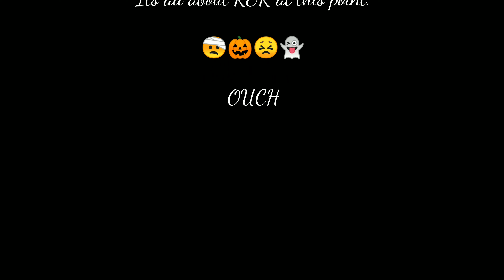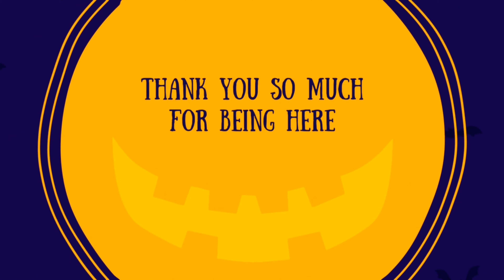VLOGTOBER | Day's Before The Last Day!!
Wow, time flew by so fast!